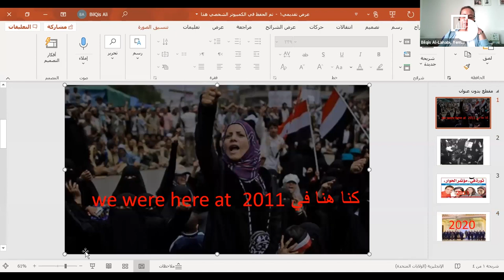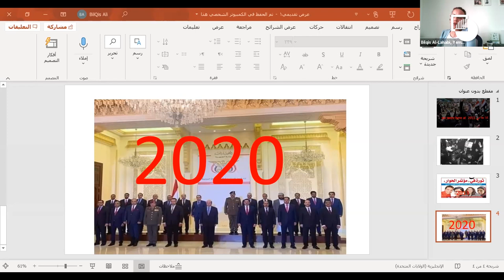Bringing Women Back in to Yemen’s Political Process (Online Event 20 April 2021)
Moderated by award-winning BBC Special Correspondent Nawal Al-Maghafi, our Gender Project Director Azadeh Moaveni, Yemen Senior Analyst Peter Salisbury, and special guests – Sawsan Al-Refai, Belquis Al-Lahabi and UN Senior Gender Advisor Laura Mitchell – discuss how women should play a stronger role in the peace talks, and reflect upon our recent report The Case for More Inclusive – and More Effective – Peacemaking in Yemen.